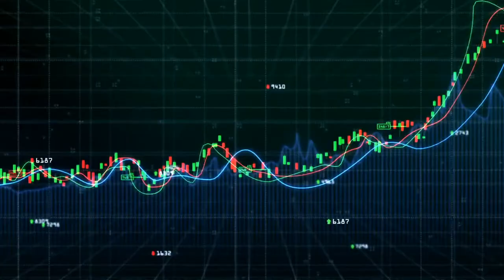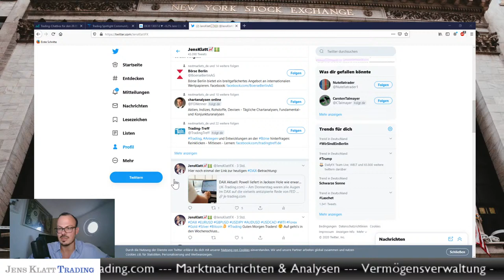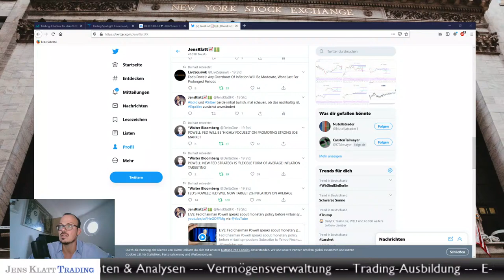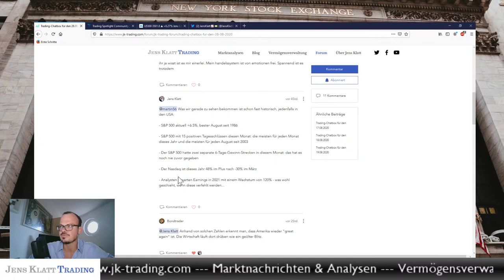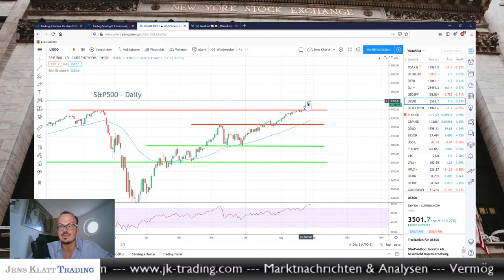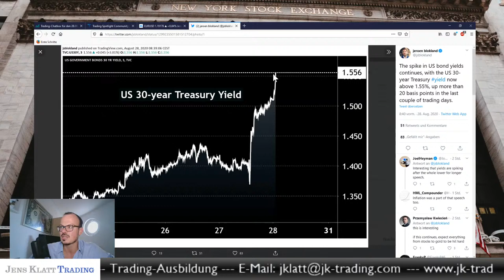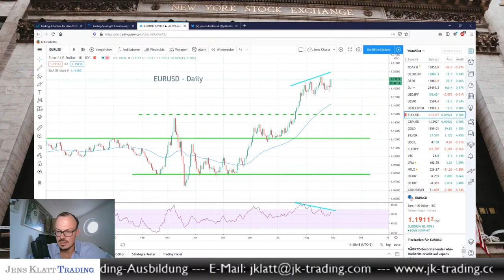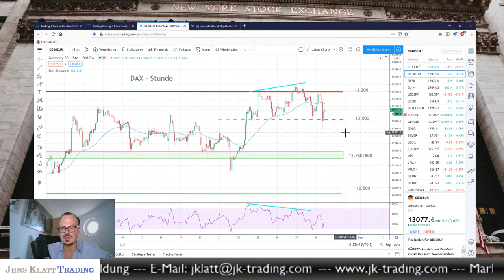Morning Meeting | DAX Aktuell | Forex Trading | CFD | Chartanalyse | Daytrading | 28.08.2020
Täglich um 10:30 Uhr gibt der professionelle Trader und Vermögensverwalter Jens Klatt kostenlos eine aktuelle Einschätzung zum Marktgeschehen im DAX, für Forex und Gold.